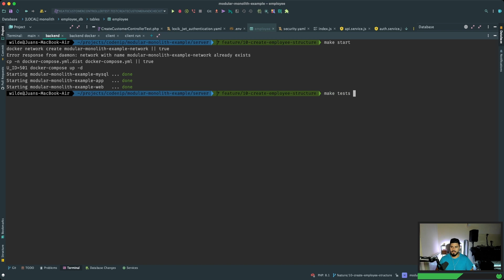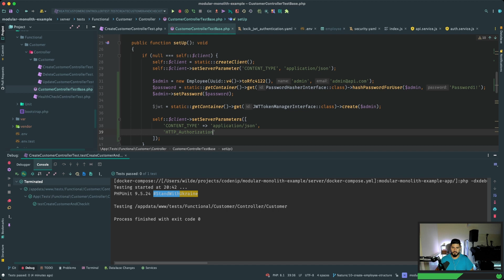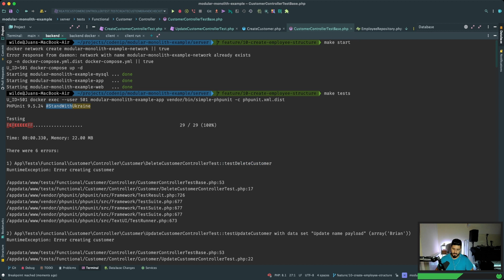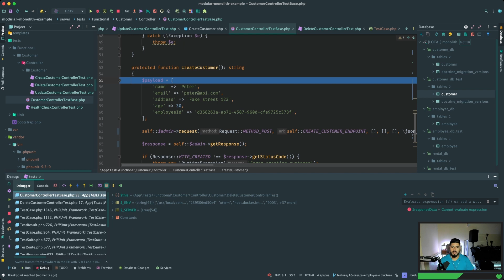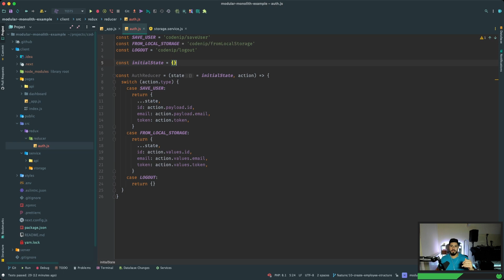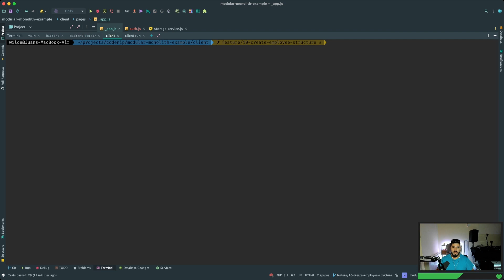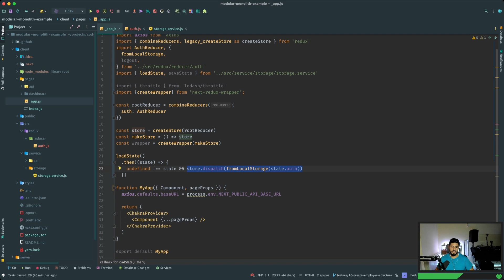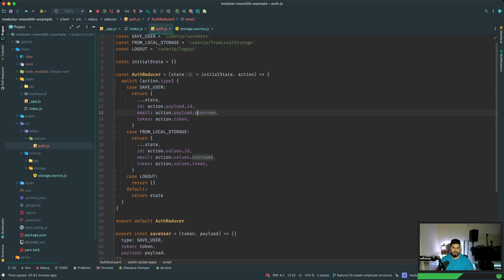Monolito modular en Symfony + Reparando tests funcionales y gestionando el estado con Redux (XVI)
Resumen del streaming del lunes 17 de Octubre de 2022.

Vimos como configurar autenticación en tests funcionales y cómo manejar el estado de nuestra aplicación con Redux

Timeline:
00:00 - 24:41 - Actualizando y reparando tests
24:42 - 51:00 - Configurando estado y local storage en cliente NextJS